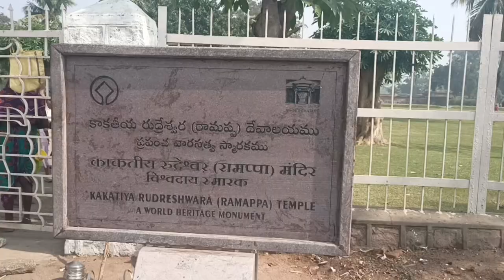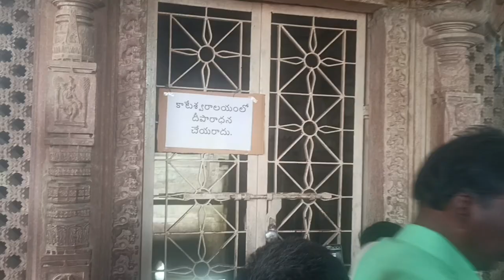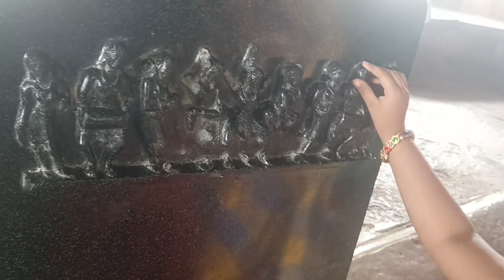Ramappa Temple Warangal | Telangana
Ramappa Temple Warangal